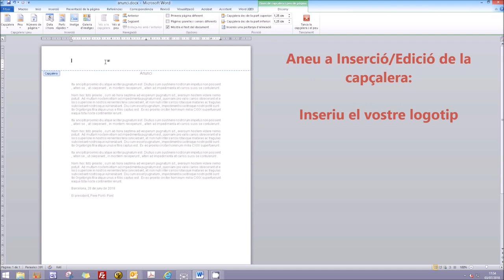Requisits del fitxer de l’anunci per publicar al Butlletí Oficial de la Província de Barcelona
En aquest vídeo podreu veure el format i els requisits que ha de tenir un anunci per poder-lo publicar al Butlletí Oficial de la Província de Barcelona